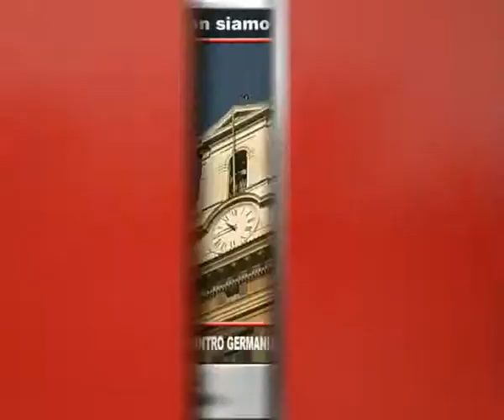Tg Adnkronos, Crisi: 50% italiani teme per proprio tenore di vita ...